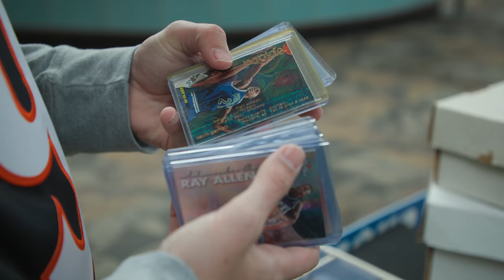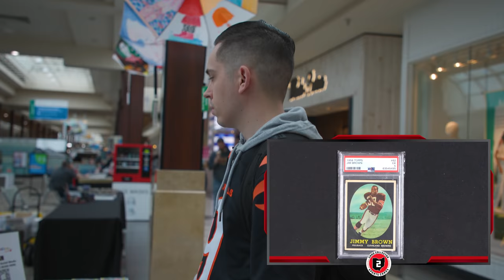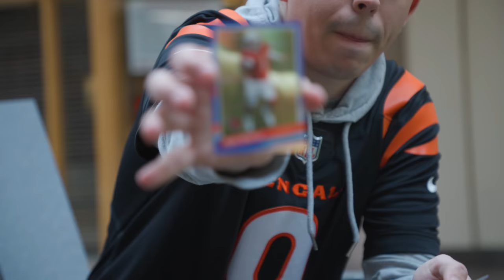BUYING A JIM BROWN ROOKIE AT THE MALL?!?! 😲 Cleveland Card Show Vlog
This past Friday, we took a trip to Mentor Ohio for a card show. This is our first time at this show and we were able to buy a few different cards ranging from football, basketball, and baseball, including Both slabs and raw cards.